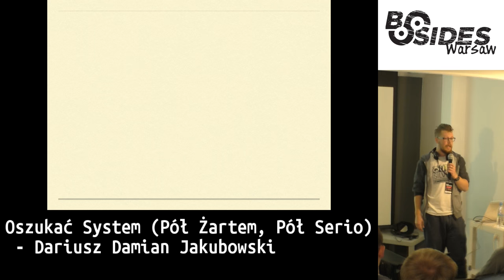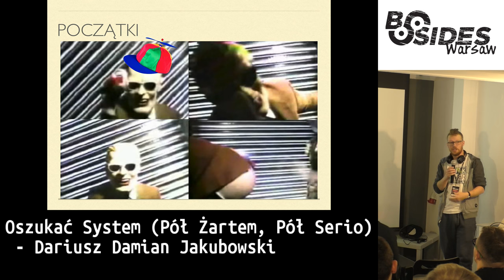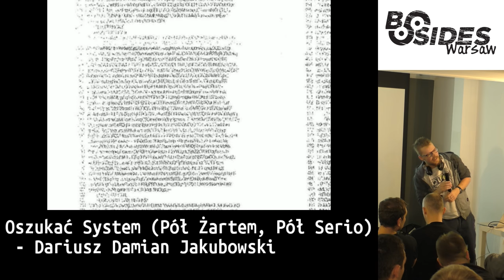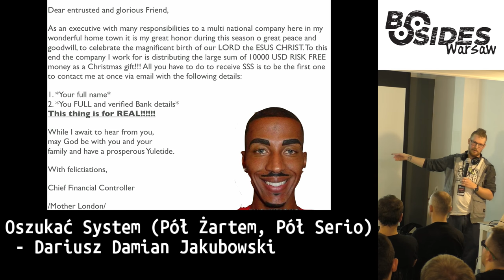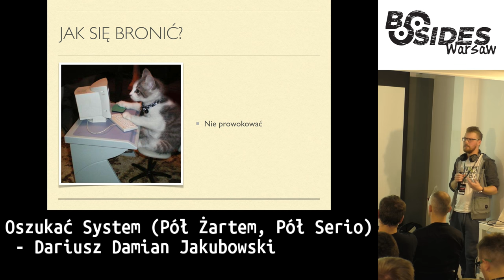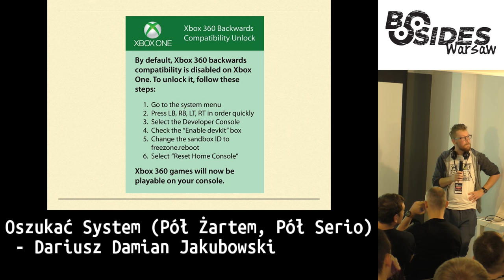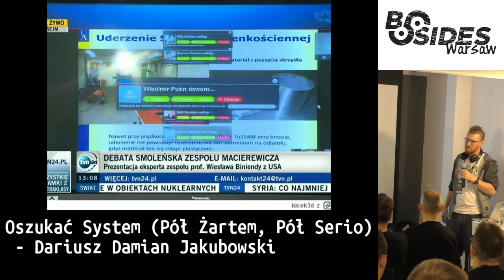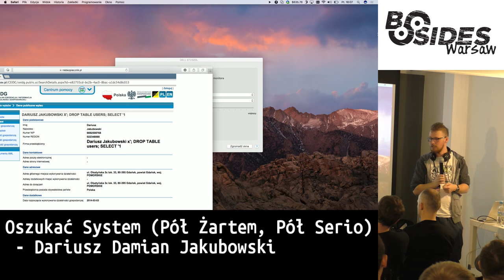Oszukać system (pół żartem, pół serio)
Autor: Dariusz Damian Jakubowski